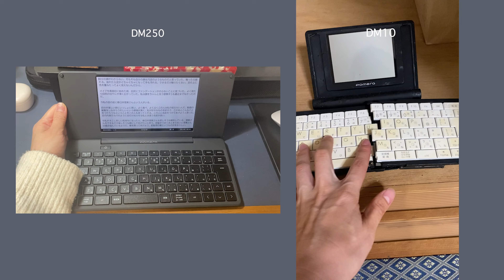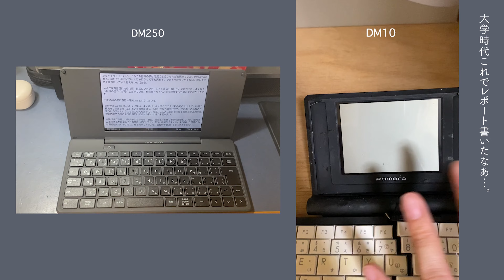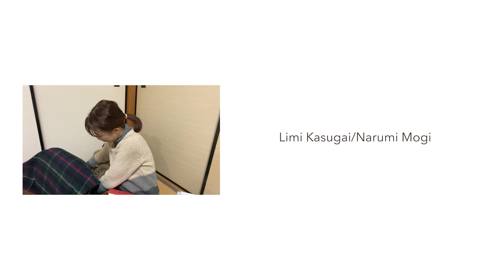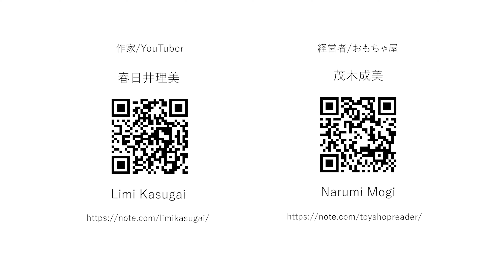【おしらせ】note始めます。記事はまだない。| ポメラDM10とDM250の比較動画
noteはじめます。記事はまだない。

※この二人は同一人物ですが脳の区分がパーティション分されています。
※「ポメラ」のユーザーを「ポメラニアン」と呼びます。犬の方じゃなくてごめん。